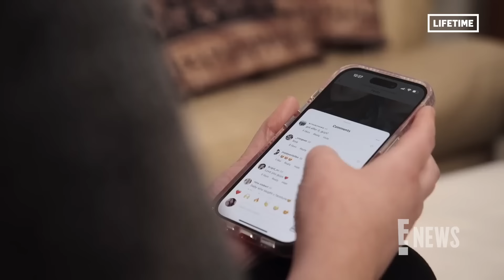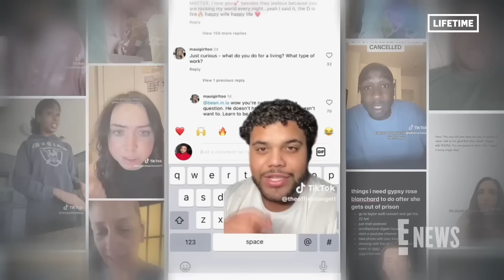Gypsy Rose Blanchard’s Ex Ryan Anderson ADMITS What Really Led to Breakup | E! News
Following the premiere episode of Lifetime’s ‘Gypsy Rose: Life After Lock Up’ documenting Gypsy Rose Blanchard’s life after being released from prison, her ex Ryan Anderson exclusively sits down with E! News to give his reaction.